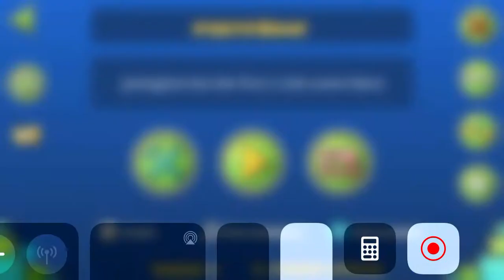pgbtf2oat VERIFIED (troll demon)